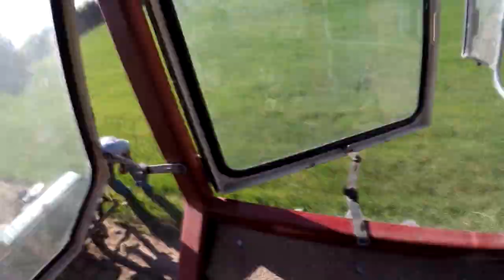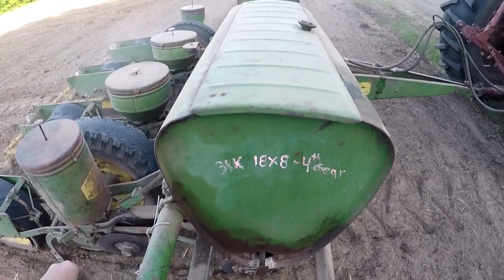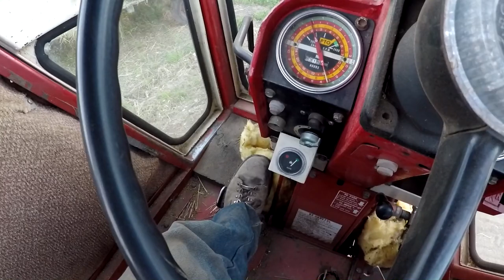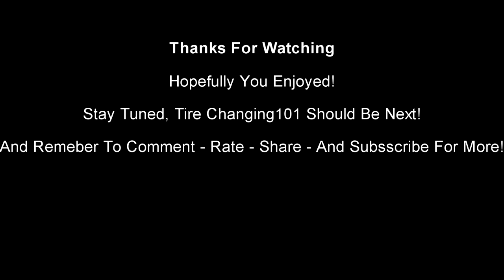The First Planting Of 2018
Hey Everyone, sorry for the long video but there was a lot to do that day! Sooo, I do some final disking to the Ramsey Relics Plow Day 2018 field and get it ready for planting and we finally get some corn in the ground! Hopefully we will see some results in the coming weeks! I also explain some questions from viewers. Hope you enjoyed the long video and again, sorry.